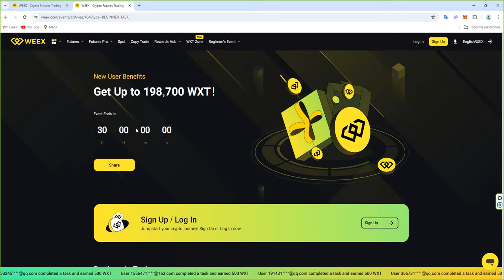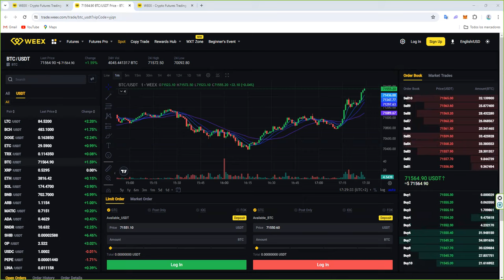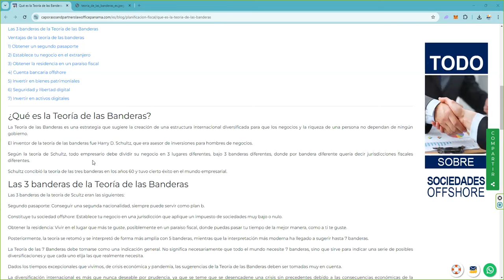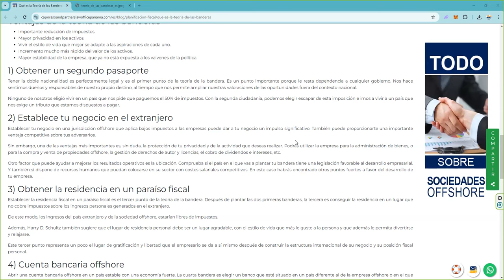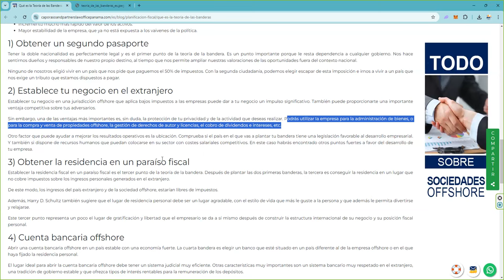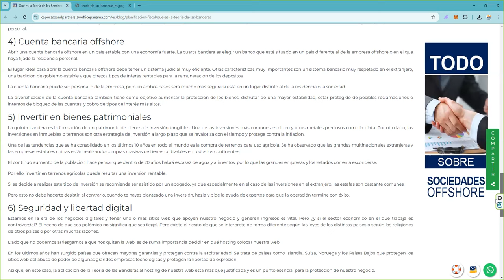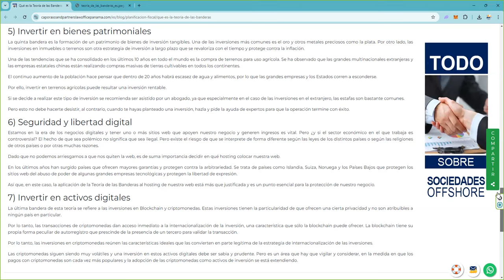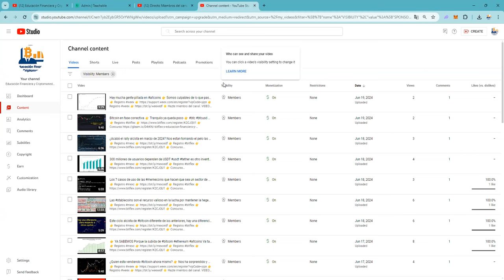¿Como hacer cash out sin que H se entere? Video 13 👉 La teoria de 7 banderas